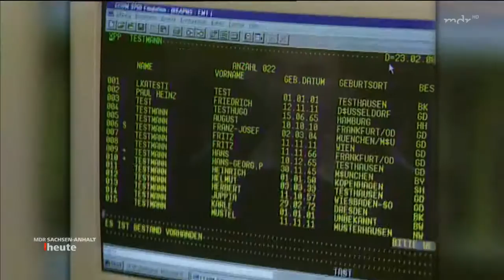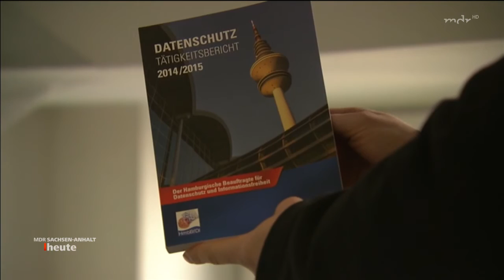ARD - Der gläserne Fußballfan? Datenschutz bei Vereinen und Polizei - 27.2.2017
Wochenende für Wochenende strömen viele Fußball-Fans ins Stadion und geben dabei persönliche Daten preis. Wie weit darf dieses Datensammeln der Vereine und der Polizei gehen?